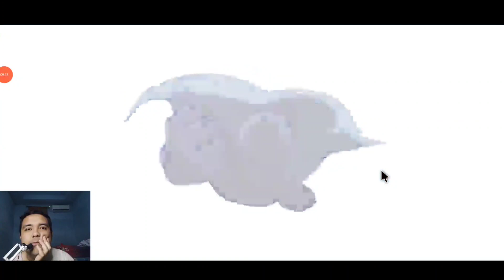GACHA HERO TANK TOP MASTER SSR+🔥, COUNTER PADA CURUT CURUT MERESAHKAN - One Punch Man The Strongest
support gw juga di bstation temen temen

JUAL KUPON OPM THE STRONGEST & MONKEY KING AOH, DM AJAH HARGA MURMER AMAN
Anda bingung ngabisin uang anda ? Tenang kami ada solusinya. Sawer saja ke saya wkkwkw :